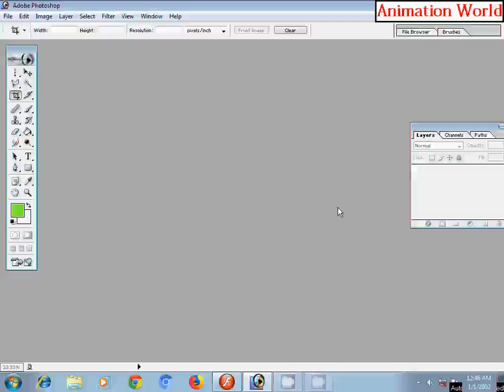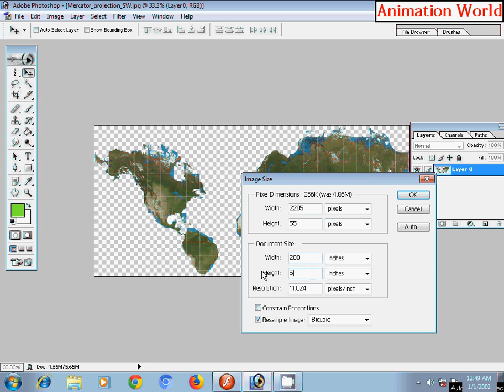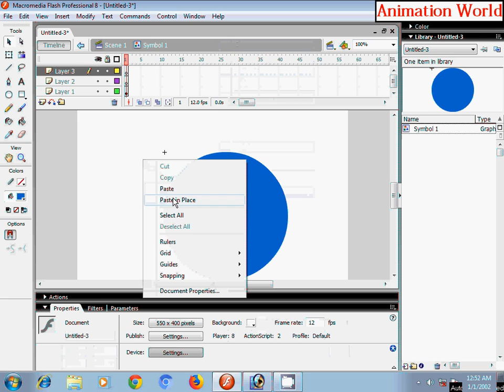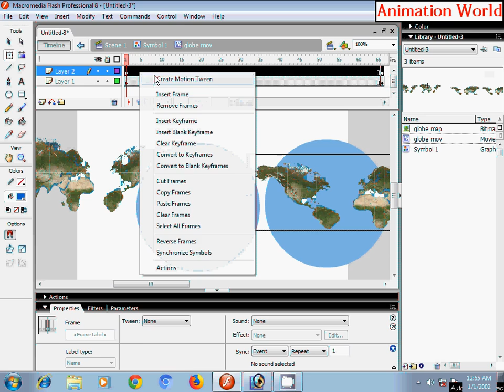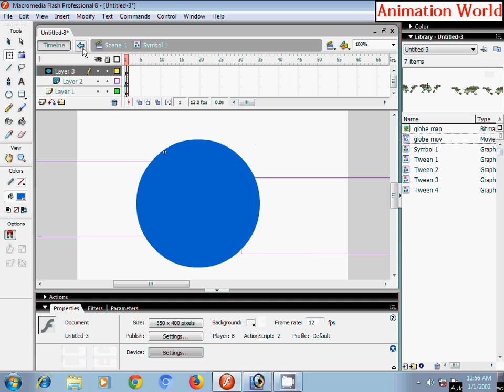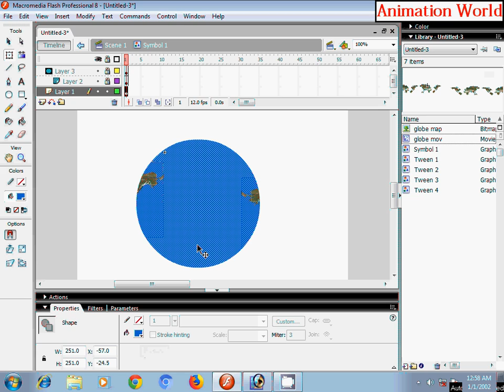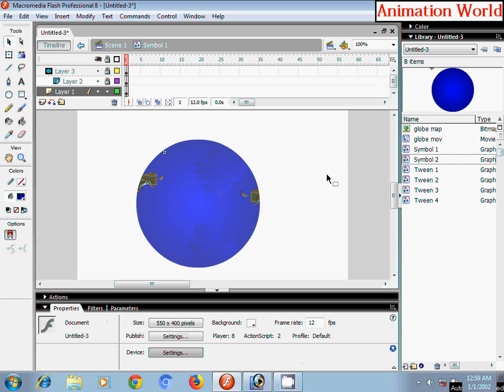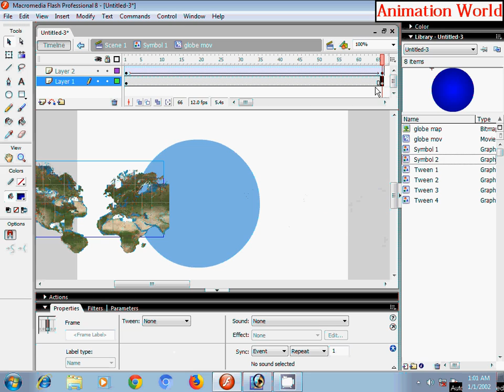flash animation how to make rotating earth Globe part 1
Using Photoshop and flash